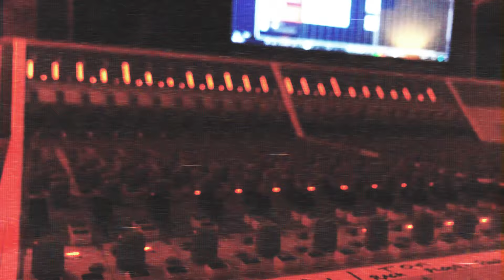Sunstain - True Colours, New Frontiers (Official Video)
True Colours, New Frontiers is the 3rd single off of our debut LP "Modern Nature"
The album is available ob Bandcamp and all other streaming platforms people use these days.

Video shot by Sunstain & friends
Edited by Patrick Datscher